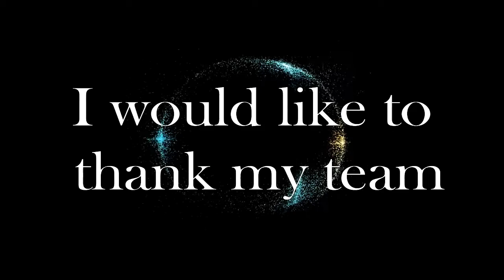If the Story is Over - Tribes Ascend montage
Hello, please read the description :)

This is my second montage, I hope you like it.
Some shots are not brilliant, but this montage was really fun to edit.
Maybe some guys won't like the editing, others the shots, so post a comment to tell me !
Black screens are purposely, so clips are synchronized with the music.

Credits to J0SH37.

Softwares used:
Action! and Fraps to record.
Vegas pro 12 to edit.
Handbrake to encode.

Credits to Drunken!jedi (?)
You must use an AutoHotKey script.